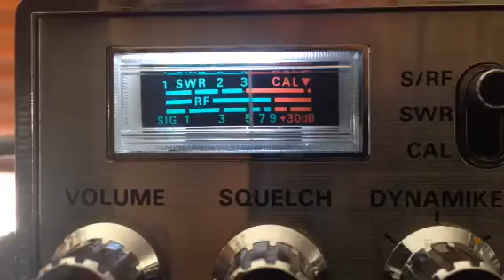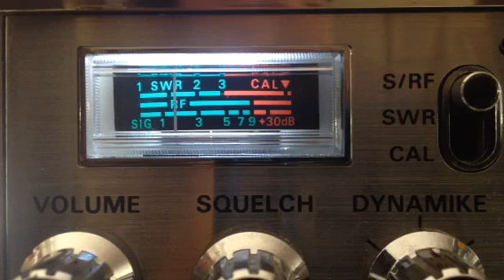RoadMaster Wisconsin CB 6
No Mother Nature